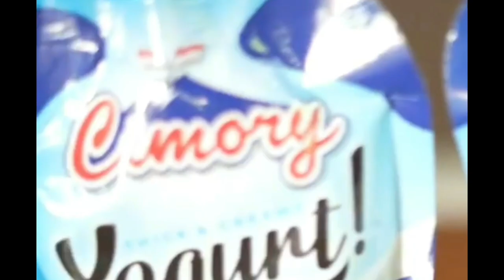Lesti Unboxing Hadiah Dari Indosiar Setelah Menangkan Penghargaan Di Telkomsel Award Tadi Malam